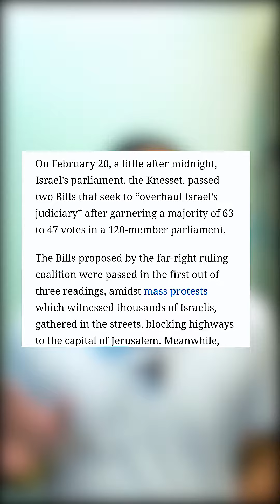Why Mosad failed to predict Hamas group attack ?